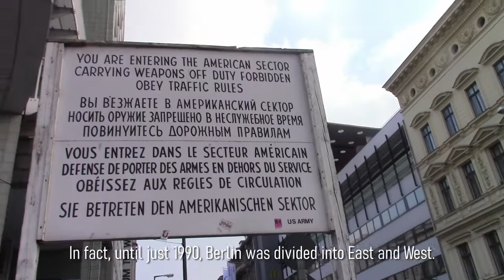BERLIN: Europe's most UNDERRATED Capital City?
In this video, I will show you why I believe that Berlin is one of Europe's most underrated capital cities, using clips that I filmed there on a visit to the city in April 2017.

IMAGES:
► All images are my own. Copyright Jack Fawsitt's B-Roll Channel, 2017.

© MediaJF99, 2020